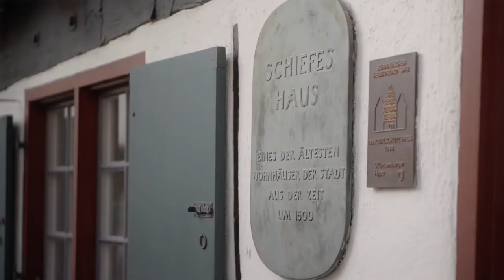Study Abroad at Ulm University of Applied Sciences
Just a few hours by train to cities like Munich, Paris, Amsterdam and Rome, the cozy city of Ulm is waiting to host your international experience. Enjoy European culture, history, nightlife and nature, all while receiving an excellent academic education within the fields of engineering, computer technology, business and media. With a strong focus on practical application and face-to-face instruction and mentorship, Ulm University of Applied Sciences offers ideal conditions to foster your learning progress.

Ready for your Ulm Experience? Our International Office will assist you in planning your stay.

We look forward to seeing you next semester!